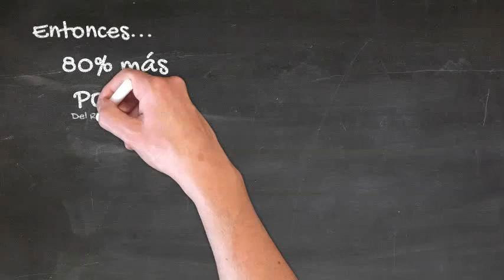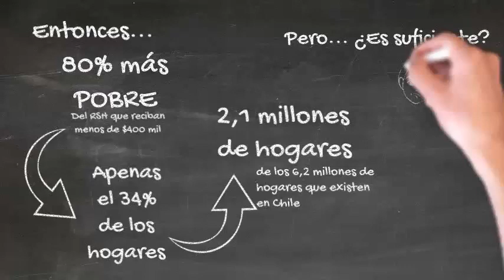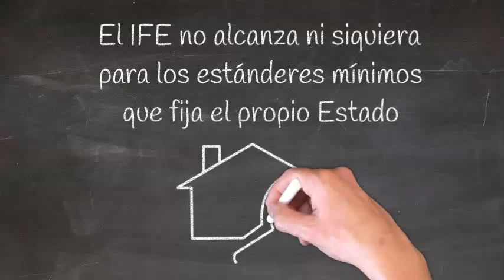[La Letra Chica del IFE]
Compartimos este video, a través del cual explicamos el problema estructural del Ingreso Familiar de Emergencia (IFE) en cuanto a su cobertura y suficiencia. Sin cambios sustanciales a este Proyecto de Ley del Gobierno, los hogares no podrán realizar una cuarentena efectiva.